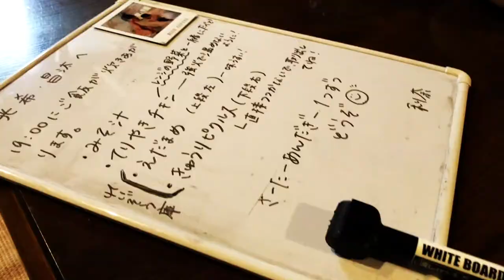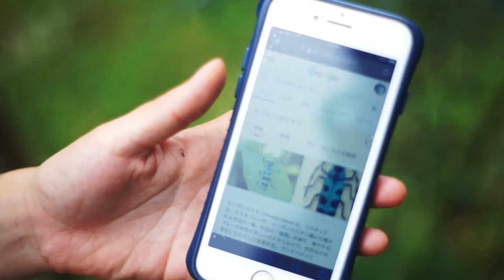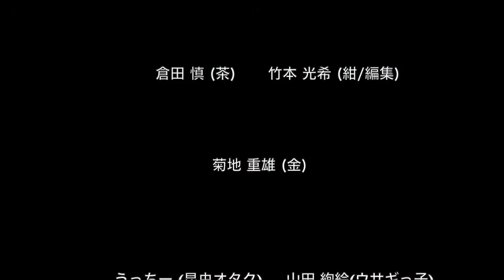【MoMo-Log Ep.4】大雨対策の結果は如何に！？クルミとピアノとカミキリムシ Did it actually managed the rain?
大雨対策の結果から始まる【Ep.4】
ピアノの調律、道路設置場所の確定、クルミ拾いに、ユニックの作業などなど。
先週も一言でまとめきれないくらい色々な出来事がありました！
動画ラストスパートのテーマは「運動会」(笑)
作り手（こーき：紺）の遊び心満点の動画に仕上がりました👍